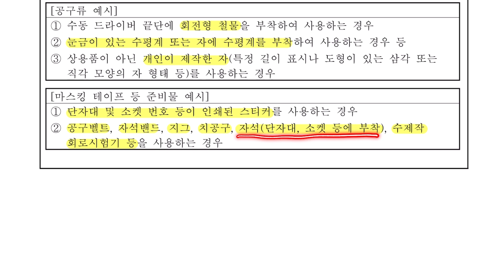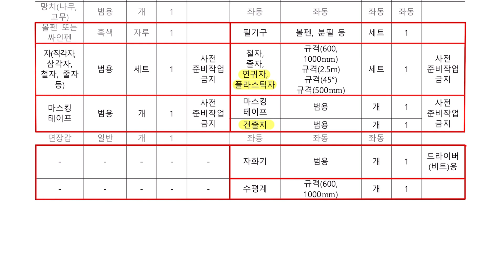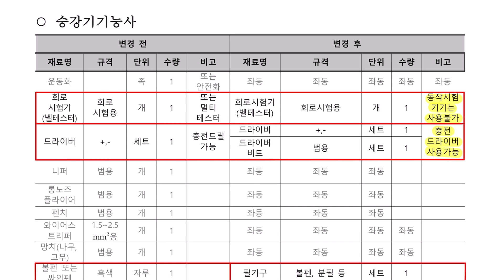[★24년 2월 29일자로 개정된 공지가 있습니다][2024년 대비] 승강기기능사실기 준비물 유의사항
[★24년 2월 29일자로 개정된 공지가 있습니다]
새로운 공지에 맞춘 아래 영상을 확인하세요.

[2024년 대비] 승강기기능사실기 준비물 유의사항

안녕하세요, 동반자 여러분!
24년 시험을 대비해서 승강기기능사 시험 준비물과 관련한
유의사항이 한국산업인력공단을 통해 발표되었습니다.
시험의 실격과 관련한 중요한 내용이므로
관련내용을 충분하게 숙지하시고 시험을 치르시기 바랍니다.
감사합니다.

전병칠 드림.